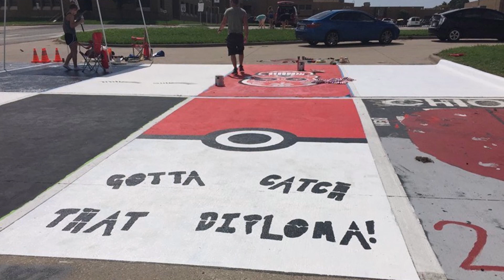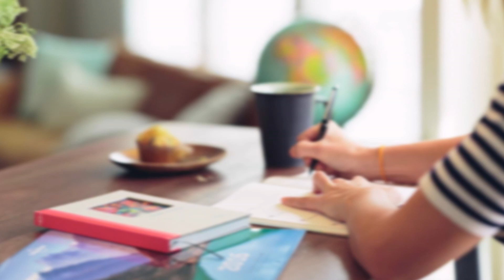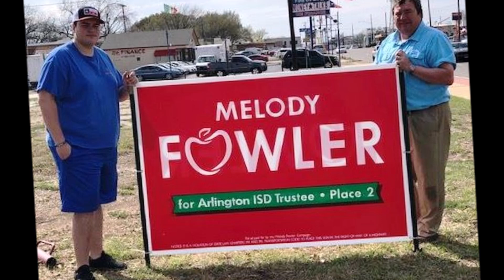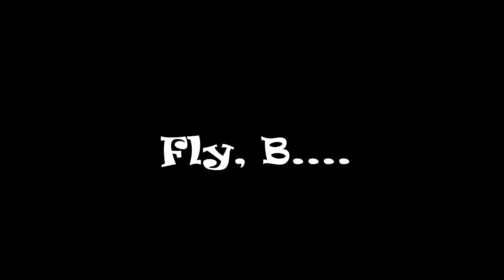Letting Go...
It's always hard for moms to let them go.